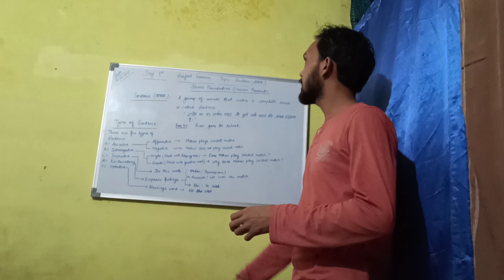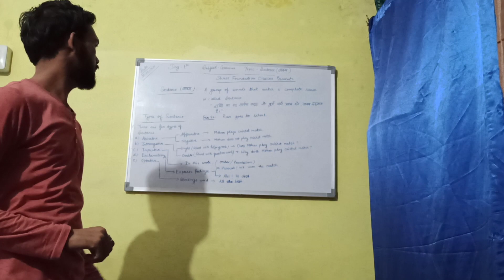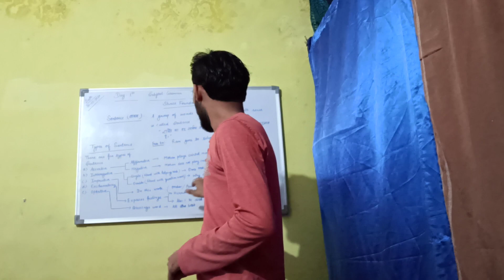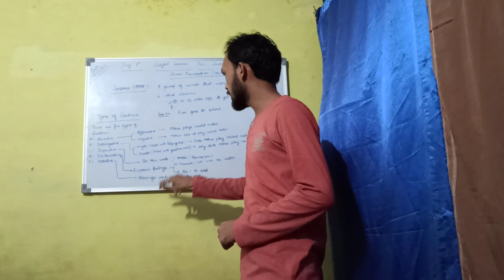Sentence : Part 1st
Definition and types...